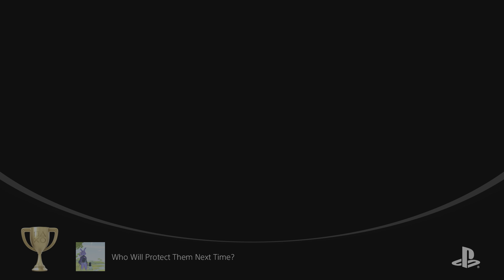Furi_20230507184724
Furi
Who Will Protect Them Next Time? (GOLD)
Defend the Free World against your invasion